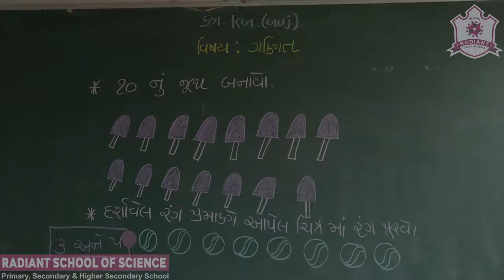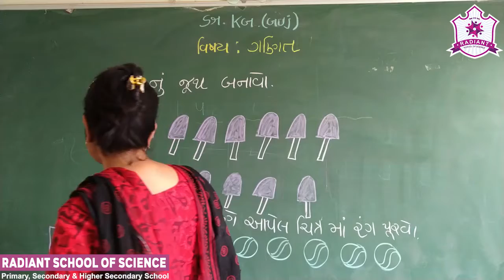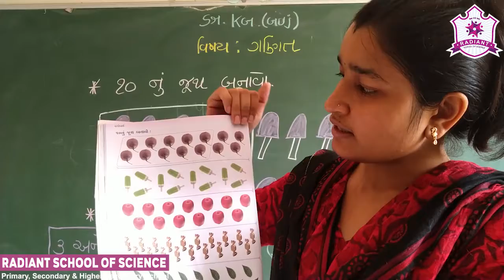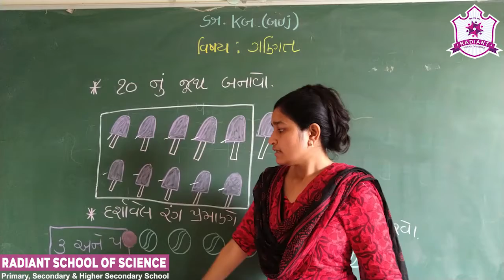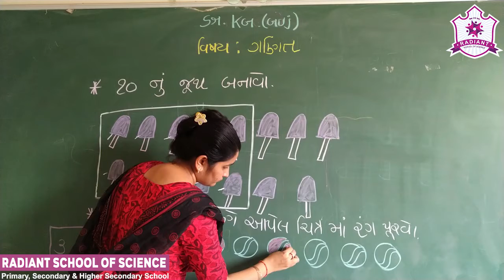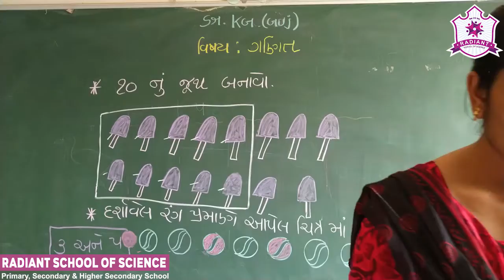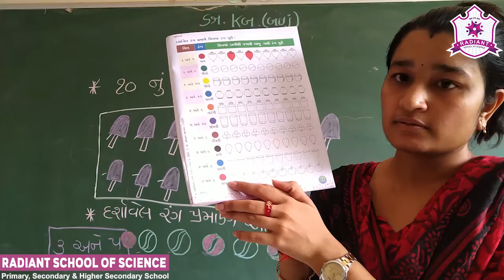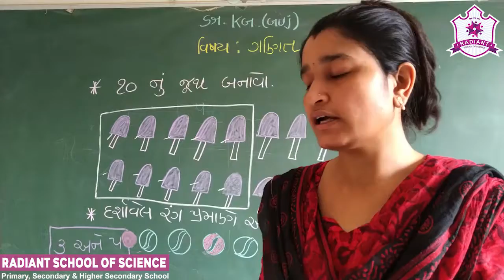Std- Sr.Kg G.M Sub-| Maths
Topic- 10 નું જૂથ બનાવો.